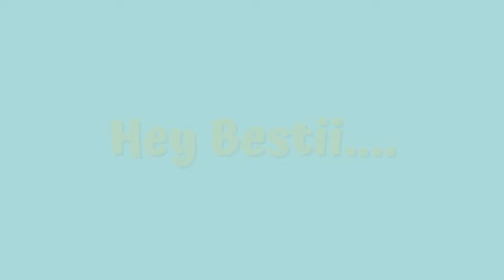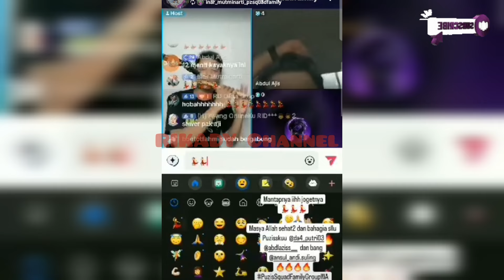ROYAL TANPA BATAS ‼️ Abang Azis Gak Tanggung Tanggung Kalau Menyangkut Ini🤫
putri Isnari
putri da4
idola Indosiar
puzis
dangdut terkini
idola Indosiar
putri Indosiar
Abdul Azis

Follow Buat Dapat Followers Gratis ♥️